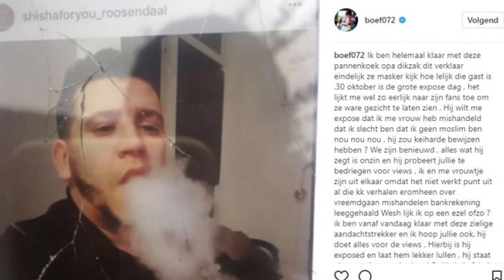Siri Hanna - Opa Norma Diss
Siri hanna dist opa norma